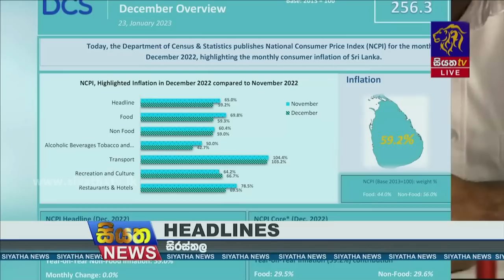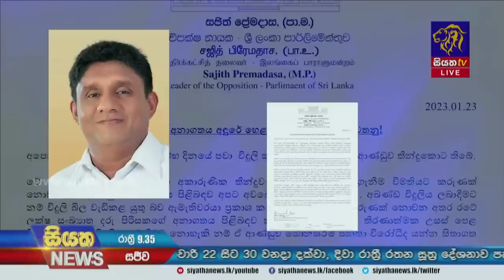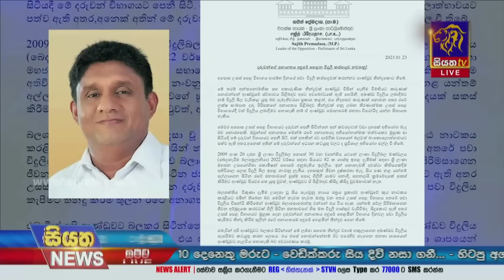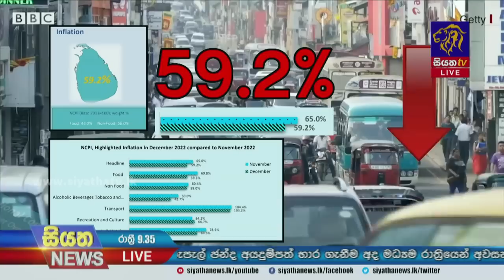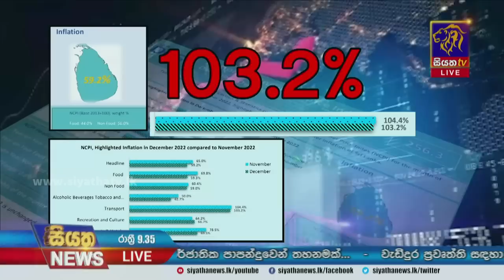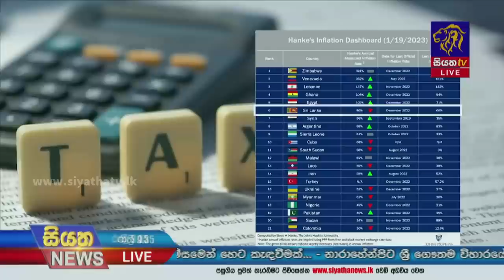Siyatha News | 09.35 PM | 23 - 01 - 2023